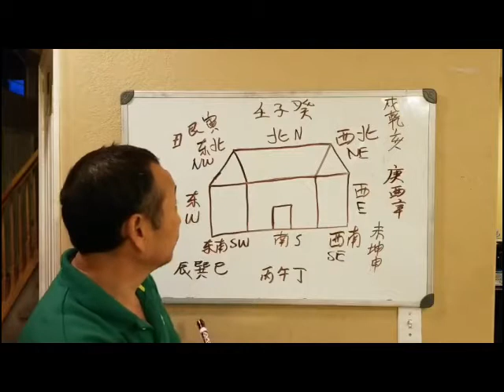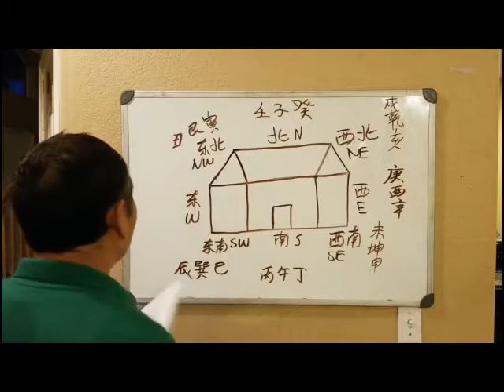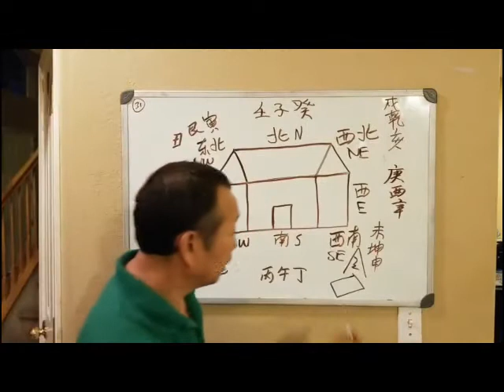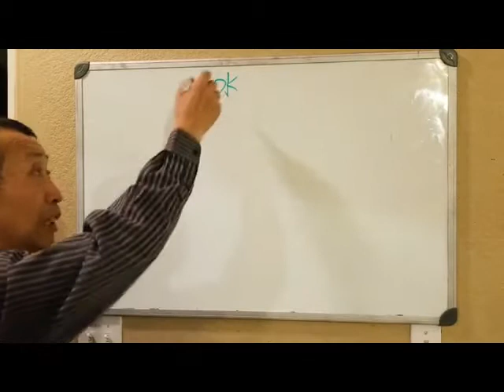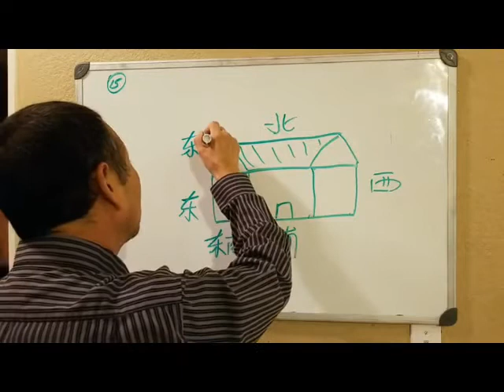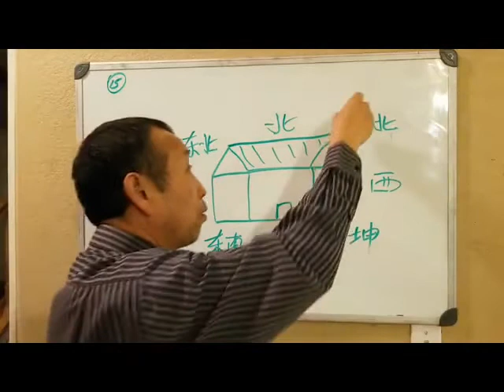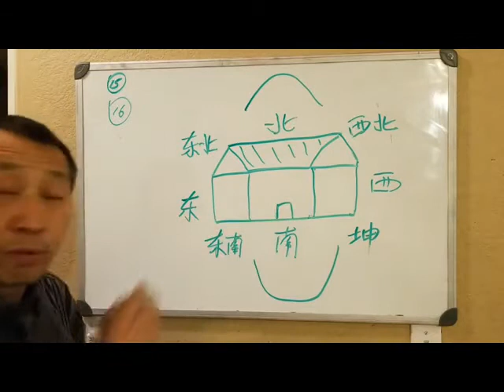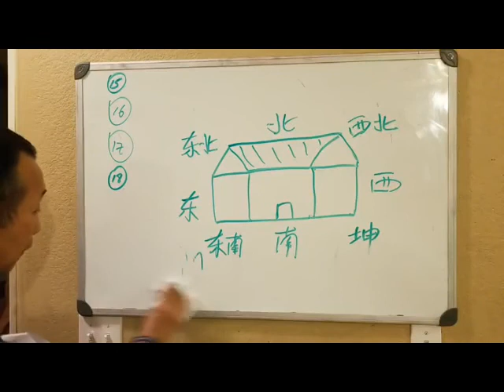yam ntxwv tsev